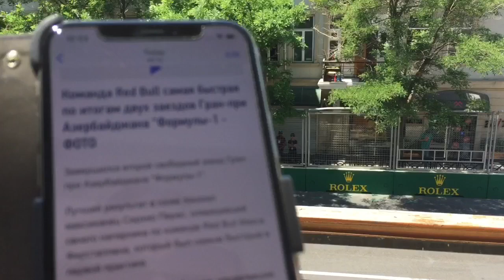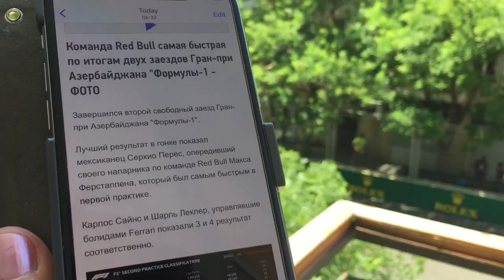June 5, Формула 1. Спринтерская гонка 1.